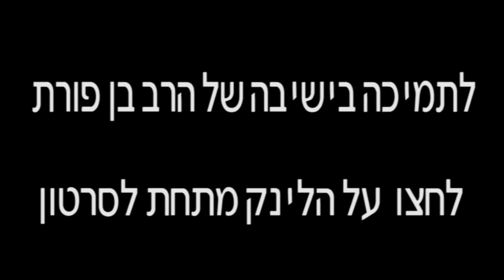הרב יוסף בן פורת - הבלוף מאחורי תנועת הסוציאליזם - ספר חובת הלבבות פרק 27